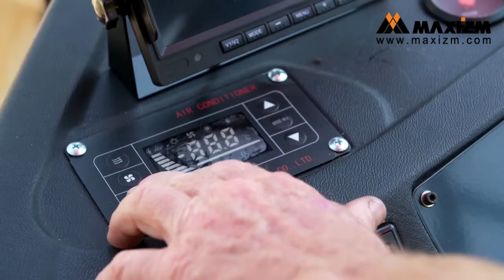MAXIZM | SANY SRSC45H4 Reach Stacker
Features of SANY SRSC45H4 Reach Stacker ↓ ↓ ↓

1) Dynamic Anti-Rollover Protection Technology
Adopt intelligent control technology, detect equipment' s real-time working parameters and automatically adjust the operating status under dangerous conditions to prevent rollover. It can achieve safe and worry-free operation.
2) Solid Tyre Suspension Technology
Provide solid tyre flexible damping system according to customers' needs to achieve safer operation and lower maintenance cost. Combine with flexible suspension technology, it significantly reduced the shocking load, raised operation comfort and prolonged component longevity.
3) Vertical Lifting Technologies of Boom
The intelligent controller monitors the boom' s parameters at real-time, and automatically adjust the position of the boom to ensure vertical lifting of the spreader, which makes stacking safer and improves work efficiency significantly.